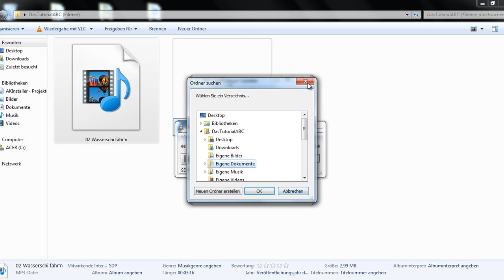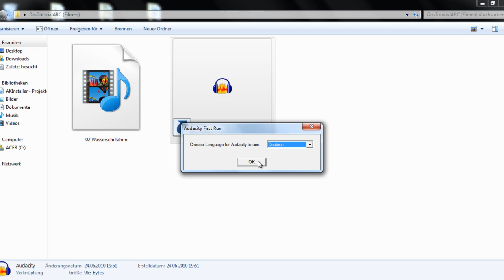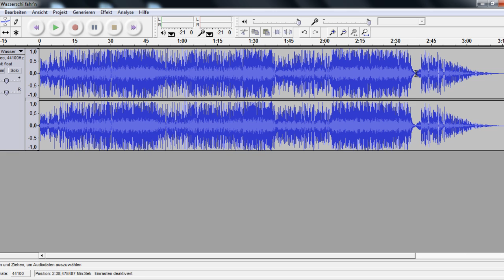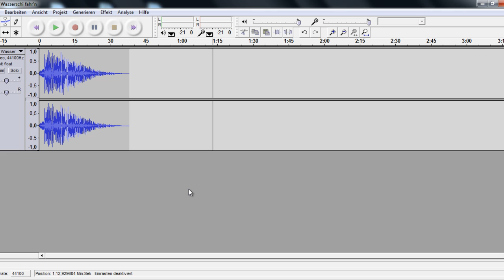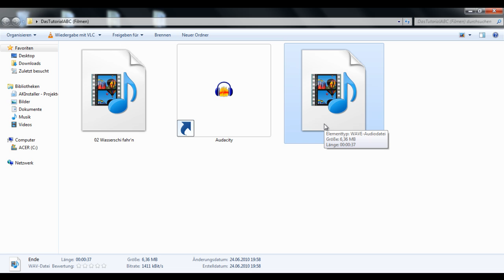Tutorial - Audio Schneiden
Hi Leute,
in diesem Tutorial möchte ich eich zeigen, wie ihr Audiospuren wie z.B. .mp3 schneiden könnt.